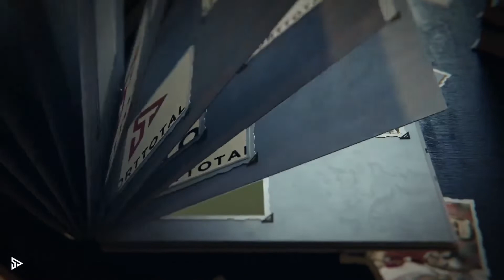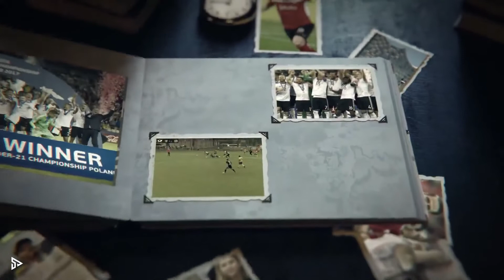40-Meter-Solo mit Schuss unter die Latte! | sporttotal Classics | 2017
Wir schmeißen die Zeitmaschine an und reisen mit euch zurück in die guten alten Tage des Amateurfußballs. Als Kreisligakicker das Ding noch regelmäßig in den Knick schweißten. Als Hobby-Gattusos den Gegner noch gepflegt hüfthoch weggeflext haben. Als selbst Regionalligastars noch Bälle am leeren Tor vorbeistolperten. Lehnt euch einfach zurück und genießt es!

In dieser Folge geht es zurück ins Jahr 2017.